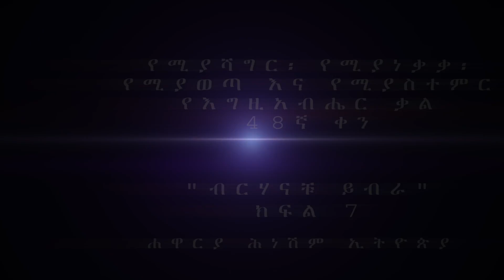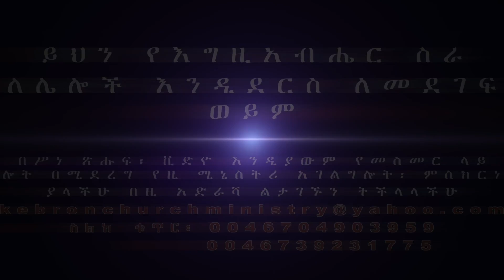"ብርሃናቹ ይብራ" ክፍል 7 በሐዋርያ ሕነሽም ኢትዮጵያ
የሚያሻግር፡ የሚያነቃቃ፡ የሚያወጣ እና የሚያስተምር የእግዚአብሔር ቃል 48ኛ ቀን: